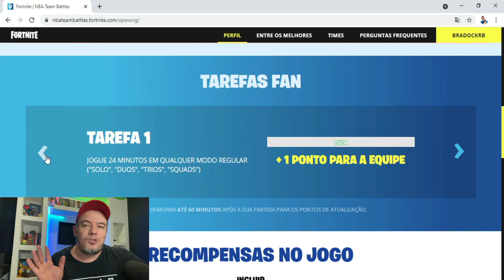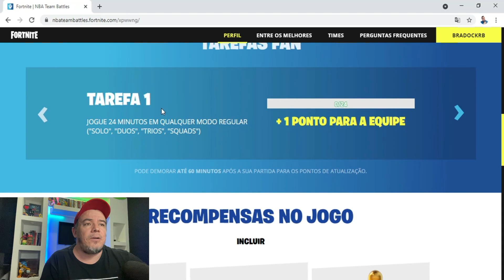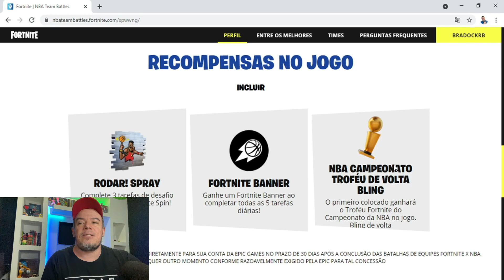RECOMPENSAS GRATIS DA NBA NO FORTNITE ! ATÉ V-BUCKS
Segue mais um vídeo para o canal, e dessa vez com mais novidades e recompensas no mundo do fortnite em parceria com a NBA.. Segue os detalhes no vídeo, e espero que gostem.

APOIE UM CRIADOR - BRADOCKRB